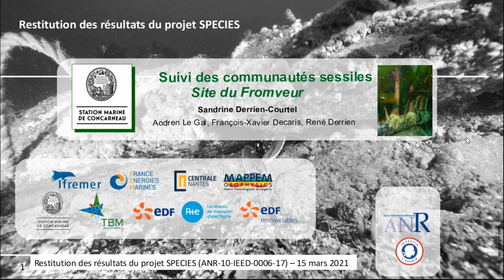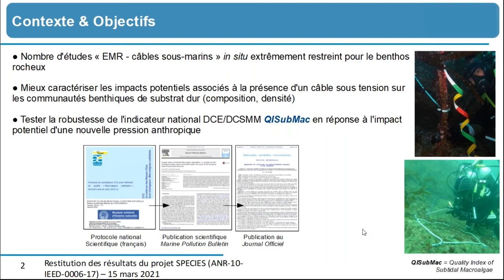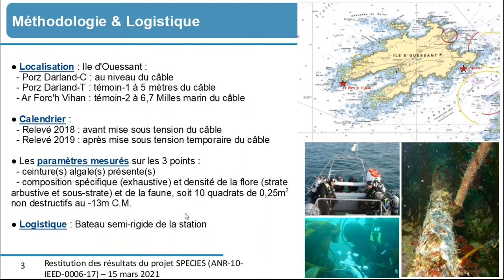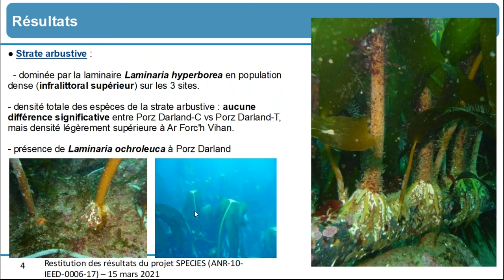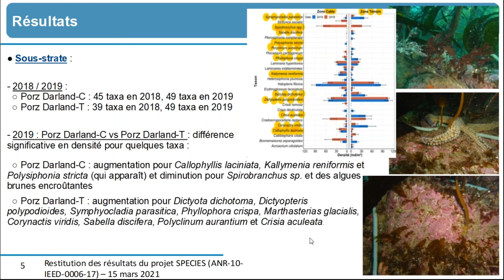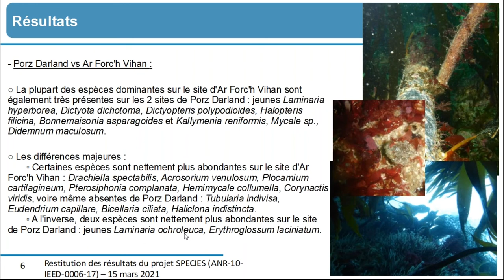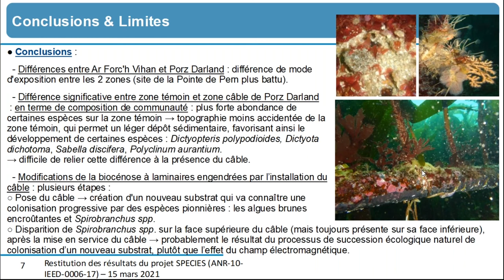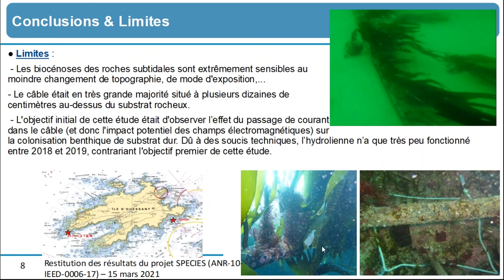Restitution SPECIES - Sandrine Derrien-Courtel (MNHN)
Restitution des résultats du projet collaboratif SPECIES

Suivi des communautés sessiles - site du Fromveur | Sandrine Derrien-Courtel (Muséum national d'histoire naturelle)

Le projet SPECIES vise à améliorer la connaissance des impacts potentiels des câbles électriques de raccordement des projets EMR sur les écosystèmes côtiers, une question régulièrement posée lors des phases de concertation.